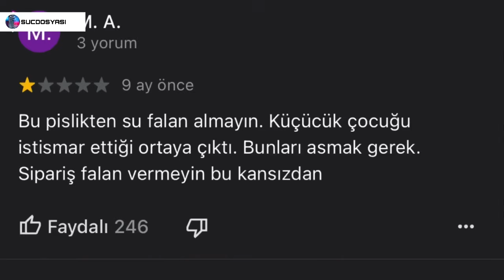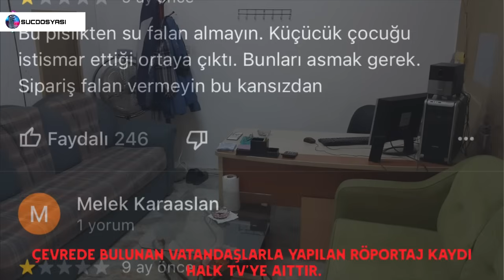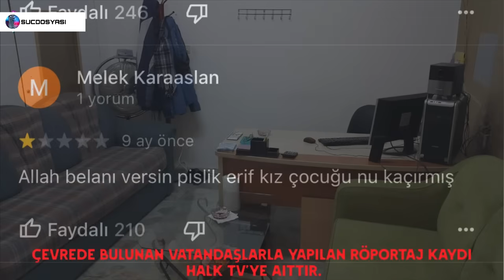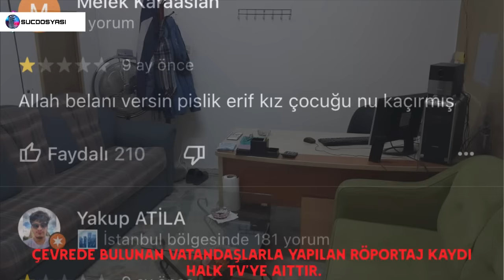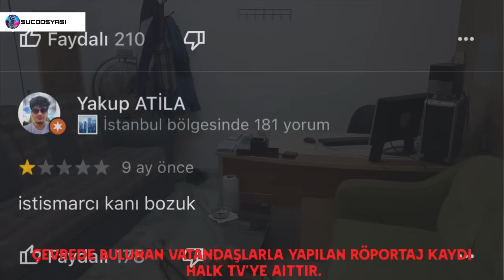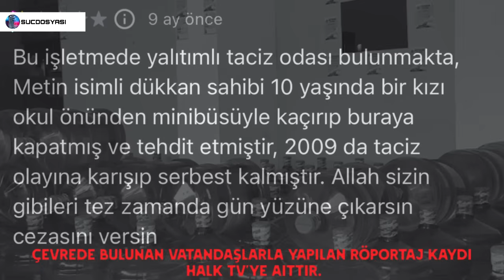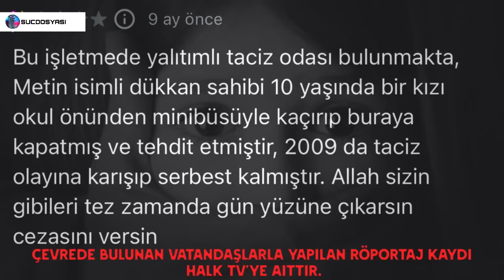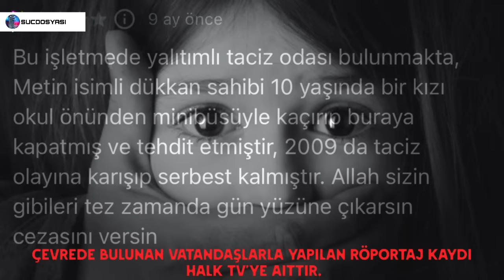Suç Dosyası | Metin ŞENAY | Bağcılar | Sucu | Kriminal | Polisiye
Suç Dosyası’nda. Yakın zamanda Bağcılarda yaşanmış, gündeme gelen olayı ele aldık.